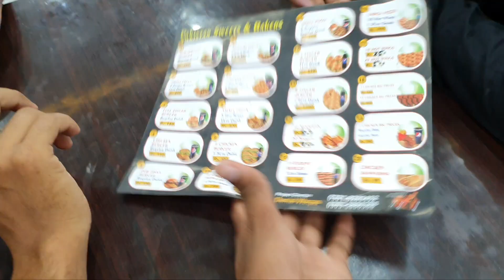80k Subscribers Celebration 🥰 Alhamdulillah